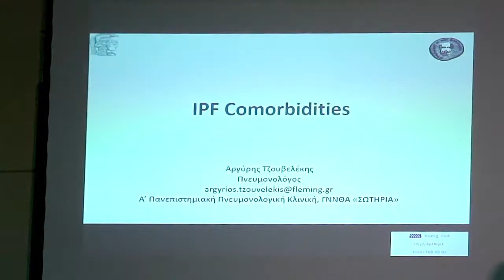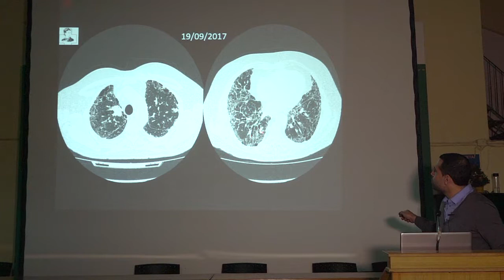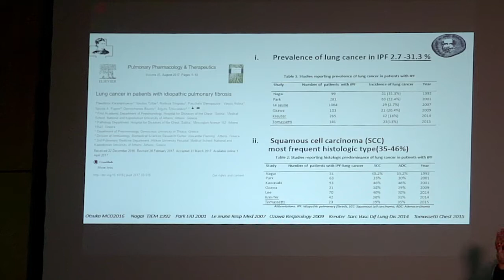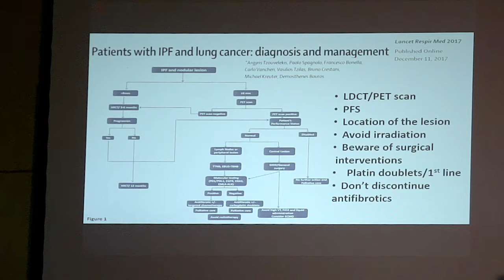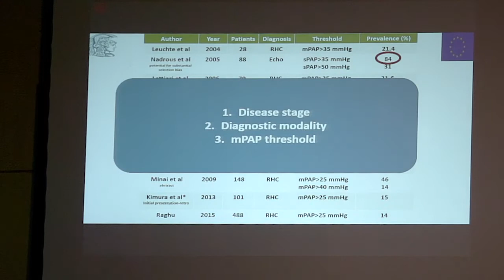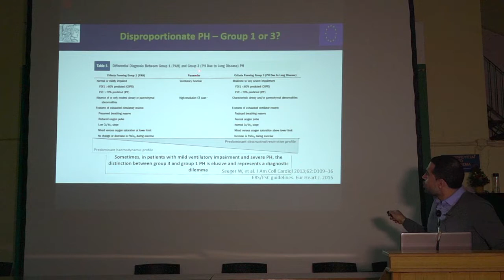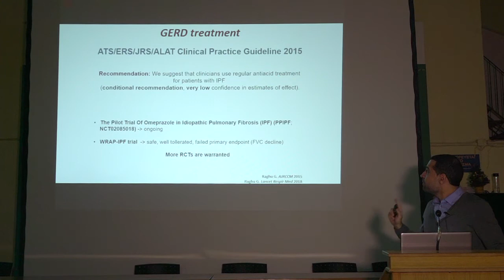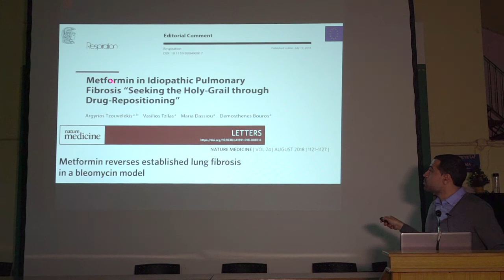19-12-2018 - IPF και Συννοσηρότητες - Α. Τζουβελέκης